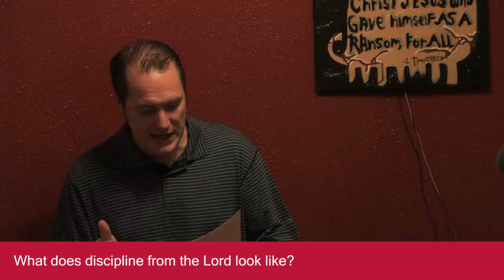What does discipline from the Lord look like? - Tim Conway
Hebrews 12:7-8 - It is for discipline that you have to endure. God is treating you as sons. For what son is there whom his father does not discipline? If you are left without discipline, in which all have participated, then you are illegitimate children and not sons.